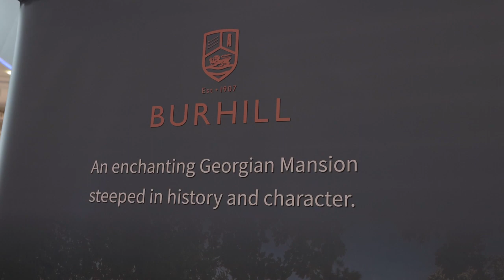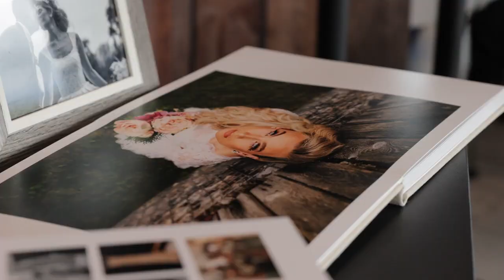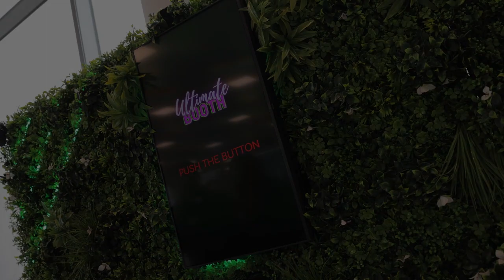County Wedding Events' Signature Wedding Show at Mercedes-Benz World Spring 2024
County Wedding Events' Signature Wedding Show at Mercedes-Benz World Spring 2024. Shot by @ShaunPeters-wd6hu